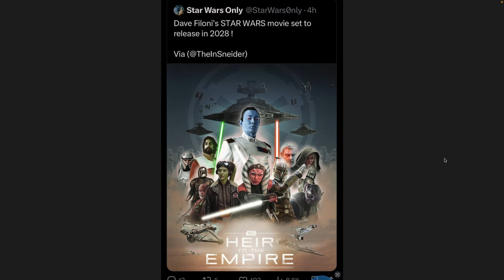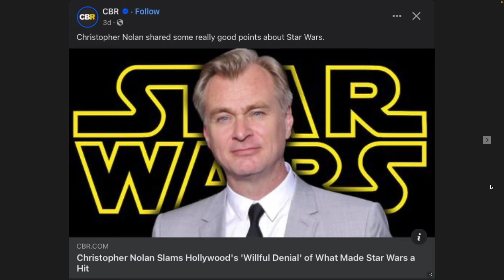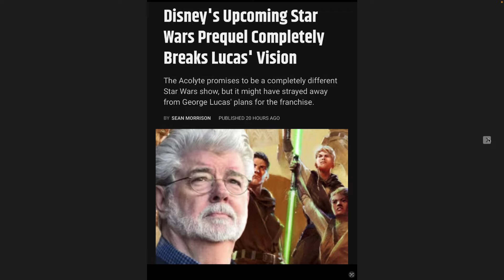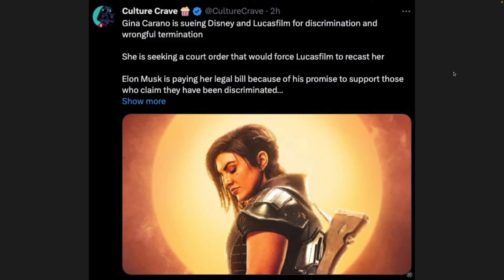Disney is getting SUED - More Studio TURMOIL - Star Wars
Let's find out what is happening in the world of Star Wars...